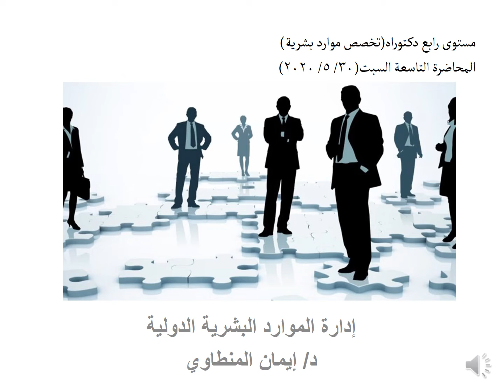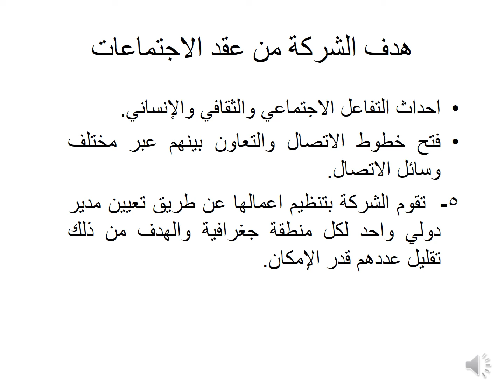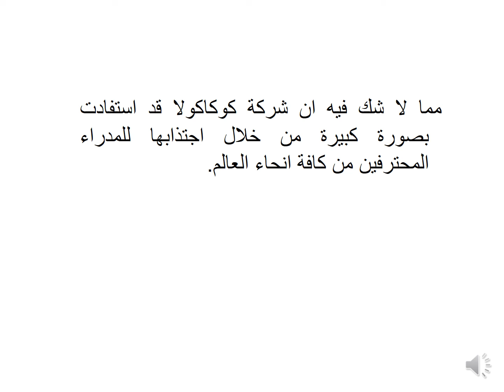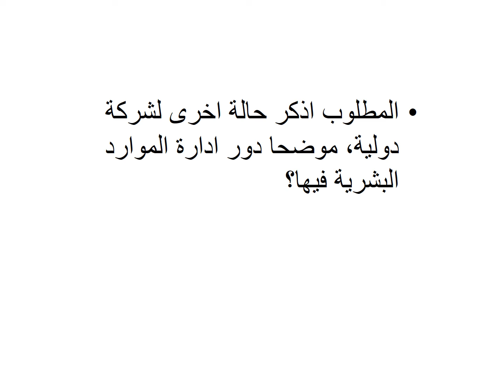دكتوراه مهنى ادارة المستوى الرابع تخصص موارد بشرية مادة موارد بشرية دولية د/ايمان المنطاوى (30-5)